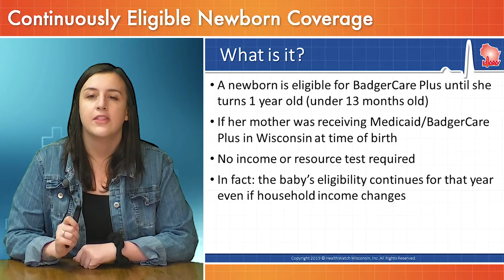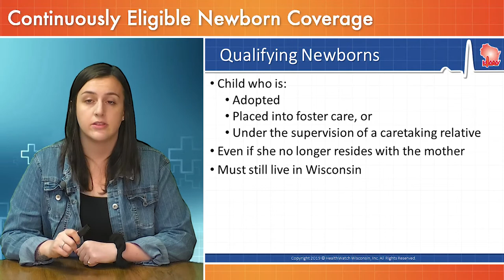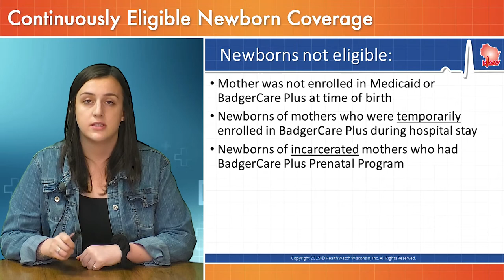BadgerCare Plus for Newborn Babies Explained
In this video, we provide a refresher on the Continuously Eligible Newborn coverage Medicaid feature in Wisconsin, also known as CEN.